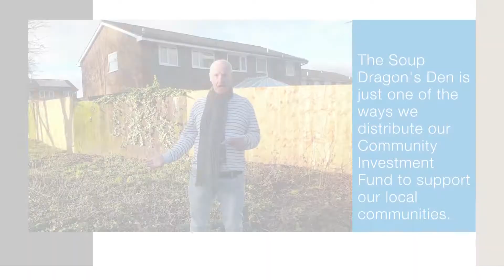Progress Housing Group's Soup Dragon's Den voucher presentation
The Love Thy Neighbour community group in Leyland are presented with £200 of vouchers from Progress Housing Group's Community Investment to help create a community garden in the Harlech and Denbigh community.
The vouchers will help fund a fruit and veg patch for children and a wildflower area within a patch of unused land, for the benefit of the residents.
The vouchers were approved after Love Thy Neighbour pitched for funding at Progress Housing Group's 'Soup Dragon's Den' - our innovative way of distributing funds to our local communities.